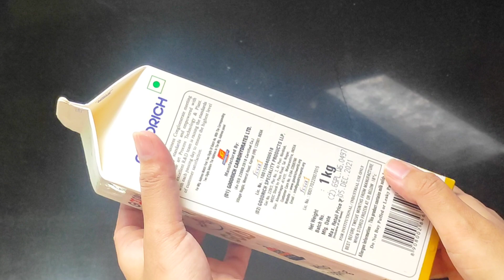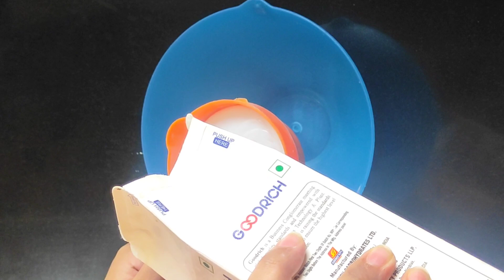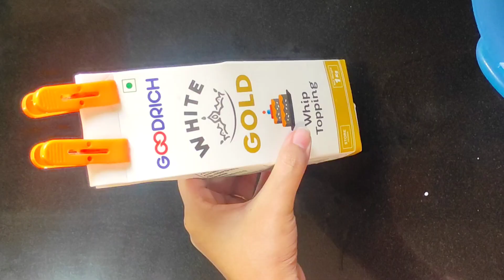Whipping cream|How to make whipped cream|Whipped Cream Recipe|Goodrich Whipping Cream